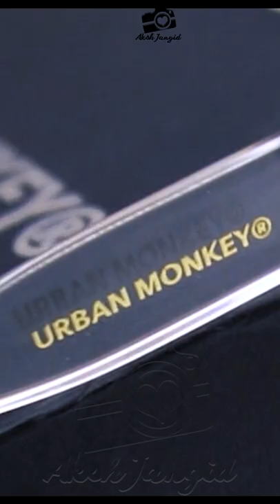Urban Monkey Godfather Sunglass Urban Monkey sunglasses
Urban Monkey Godfather Sunglass Urban Monkey sunglasses | godfather sunglasses | sunglass

urban monkey sunglasses,
urban monkey sunglasses review,
urban monkey,
urban monkey godfather sunglasses,
godfather sunglasses,
sunglasses,
urban monkey eyewear,
urban monkey eyewear review,
old school sunglasses,big face sunglasses,
square face sunglasses male,
square sunglasses for men